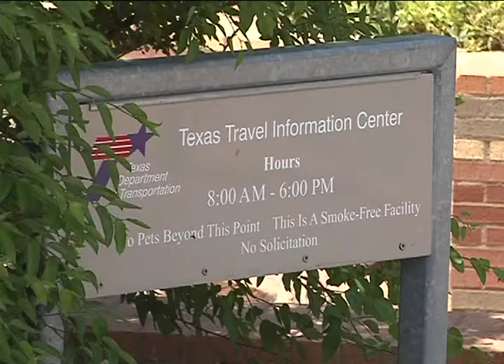Amarillo at center of Memorial Day travel rush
Many Memorial Day travelers have already hit the road for the 3-day weekend, but TxDOT is asking drivers to stay safe with a few traveling tips.